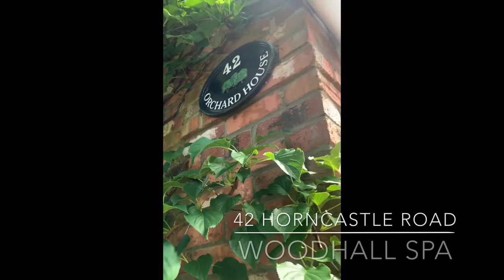42 Horncastle Road WSPA